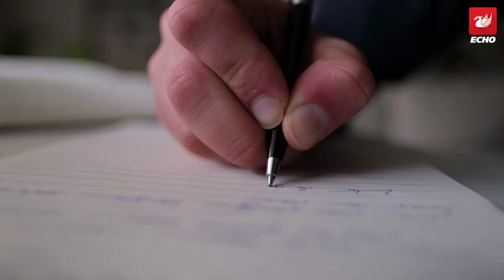The Queen sent note to palace chef after discovering dead slug in her meal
The Queen's former servant, Charles Oliver, has shared what Her Majesty said to the chef